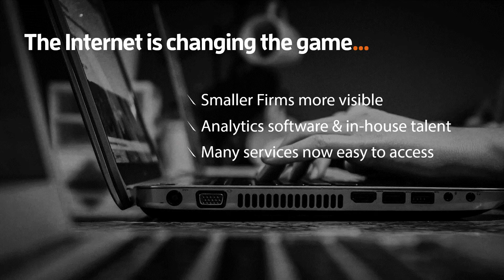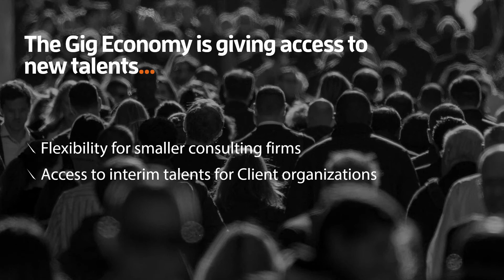How is the consulting industry evolving?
How is the consulting industry evolving? //Procurement has been evolving, and it has impacted how companies buy Consulting.

And now buyers look at Consulting more curiously, more knowledgeably, and more often dedicatedly.

RESOURCES & LINKS:
Global Consulting Industry – After Steady Growth In 2021, How Is 2022 Shaping Up? (article)

Meanwhile, the Consulting value chain is being disrupted…

The internet is changing the game…

Smaller firms are getting noticed.

Analytics software and in-house talent are being unearthed.

And now, many services are easy to access.

New business models are emerging, bringing in new opportunities such as market research & expert knowledge, thought leadership & online methodologies, and high-quality services such as training, slide making, etc.

The Gig economy is giving access to new talents such as flexibility for smaller consulting firms, and access to intern talents for client organizations.

And what about COVID-19?

Companies are looking for more cost-efficient providers and now, working remotely is accepted globally.

So, will the increased pressure on OPEX following COVID-19 be an accelerator for change?

If you are a professional in consulting and are looking to level up and learn more about the industry, visit the Consulting Quest